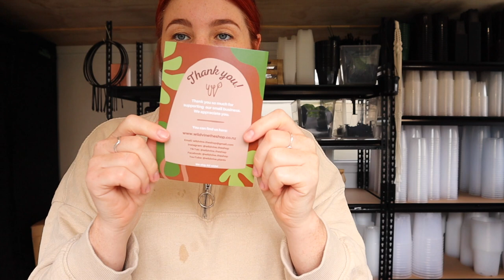VLOG // Final week of market prep! + Story time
My name is Kate and I live in Northland, New Zealand.
I am just another plant nerd sharing their love and knowledge for plants, so come join the Wildvine fam! I also own and run my own houseplant business here in NZ called Wildvine theshop, be sure to check the link out below!